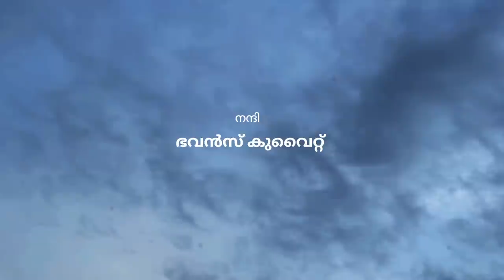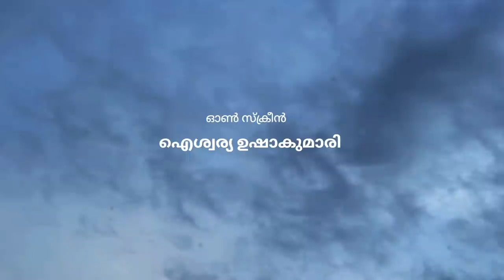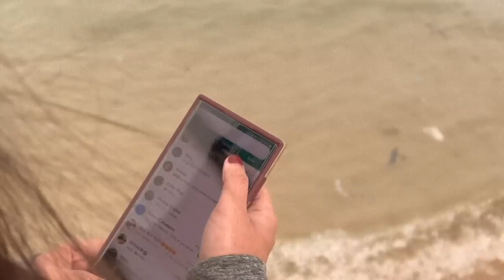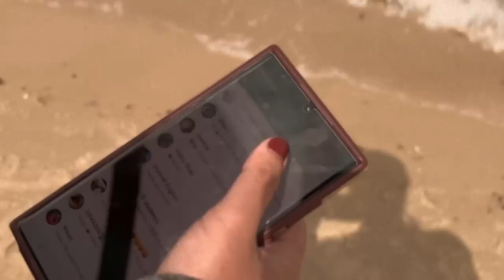My Story| Malayalam Short Film 2023| SS Creations| Aswathy Binu| Sushanth Suren| Srikanth| Aiswarya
My Story is a suspenseful and psychological journey to the mind of a woman who represents the modern era. It is a family drama with some interesting elements which can make you realise the power of Women.
Shylesh Stories Presents...
MY STORY - CHAPTER 1
Shots on iPhone 13 Pro max
UHD 2023